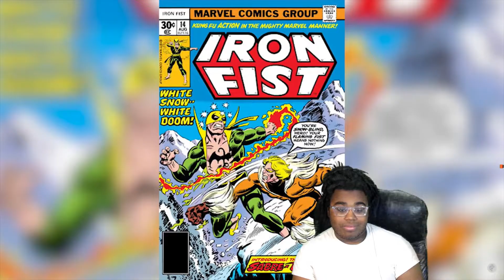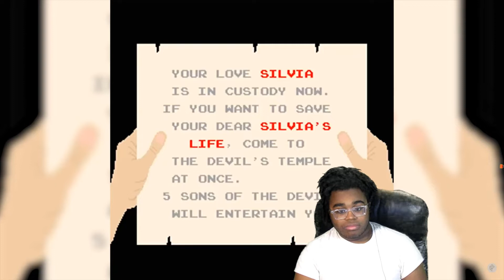Is Bruce Lee Fighting Games??? -Polygon Reaction*